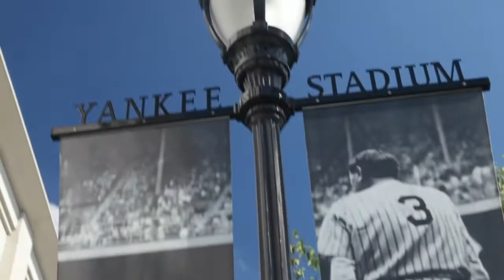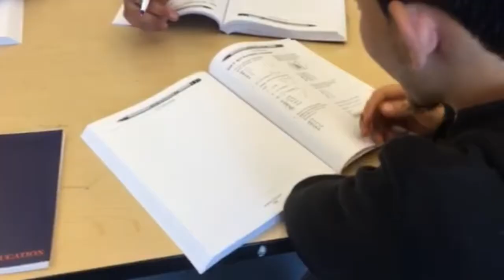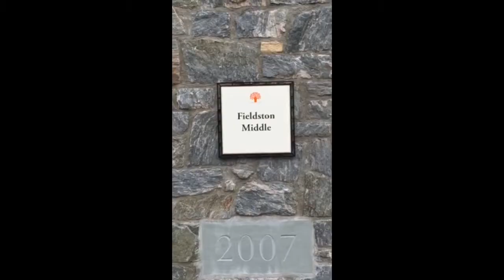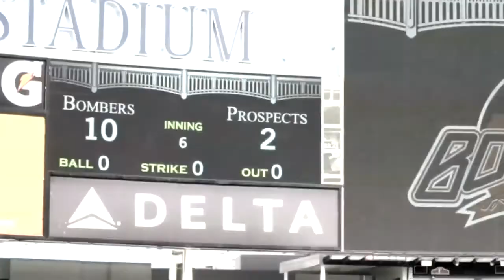Bronx Bombers Film